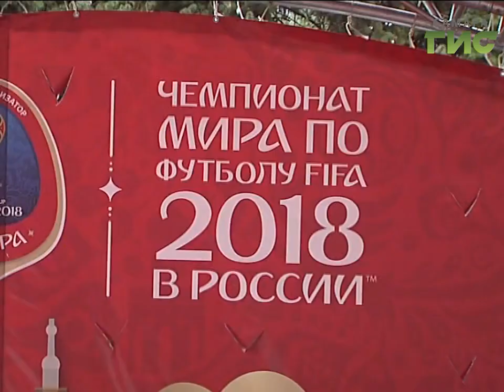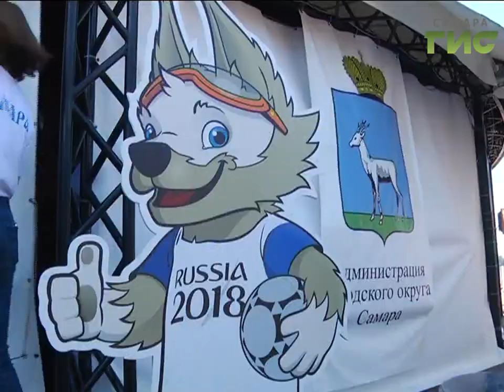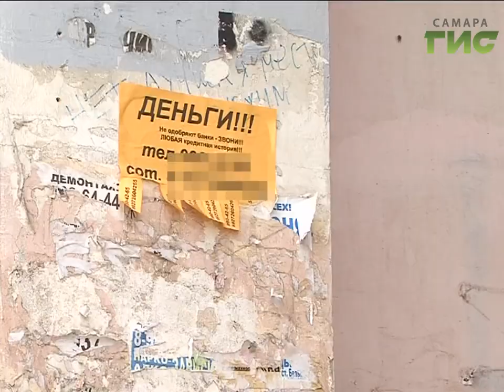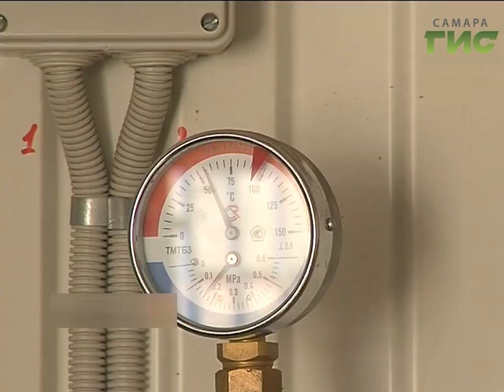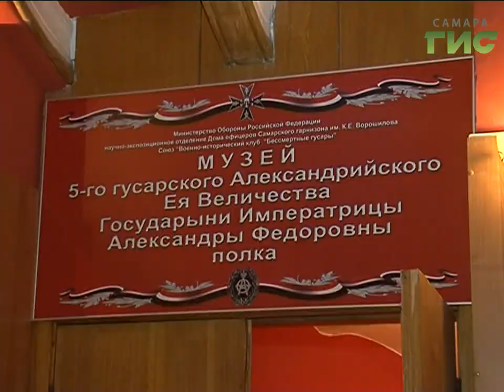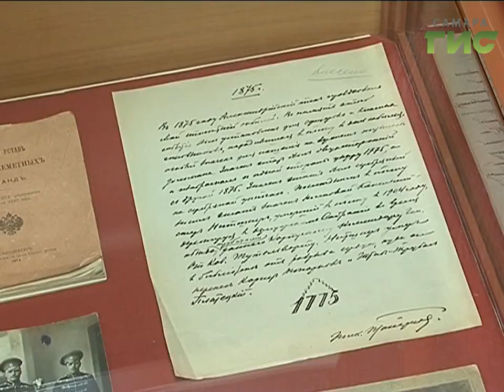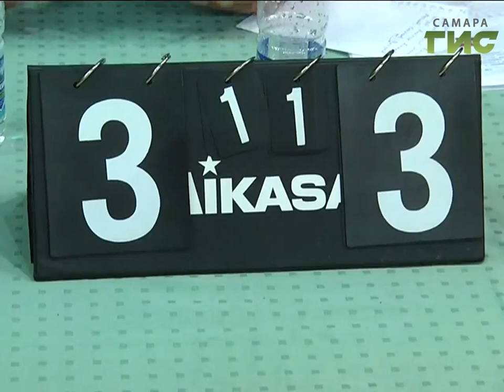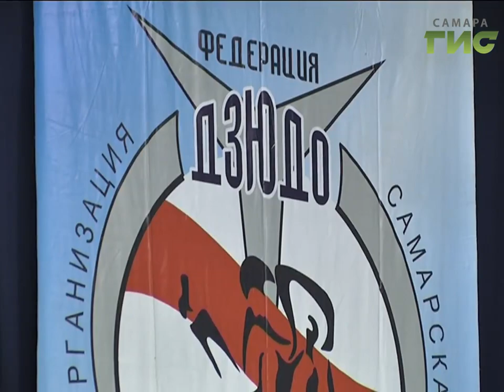«События» от 14.09.2017 (вечер)